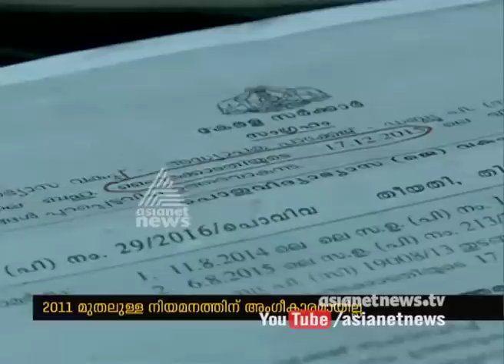Hundreds of AIDED school teachers are not getting salary properly